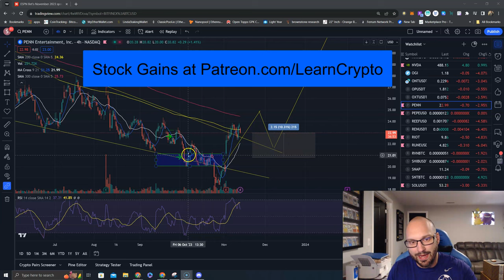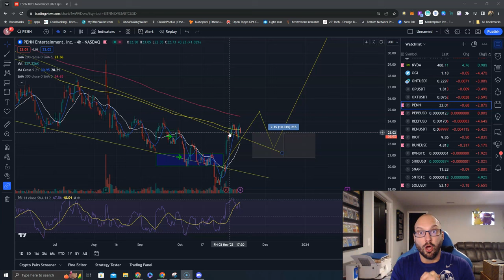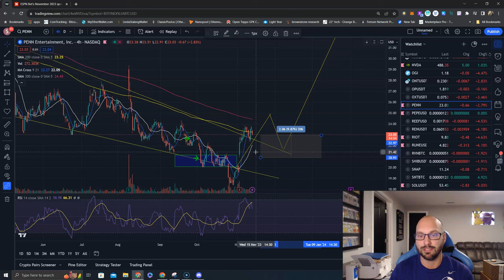$PENN Entertainment Inc Stock Update🏈Dave Portnoy is going to be excited! ESPN Bets is coming!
$PENN Entertainment Inc Stock Update🏈

Dave Portnoy is going to be excited about this outlook!

ESPN Bets is coming and it will benefit PENN Share Holders ⁉️